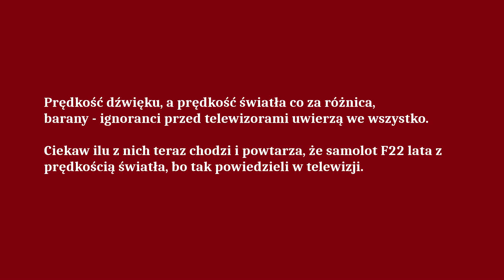F22 z prędkością światła, wpadka TVP.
Śmieszna wpadka TVP.